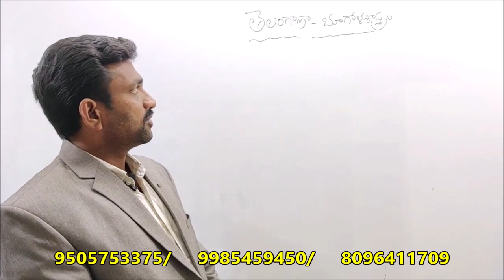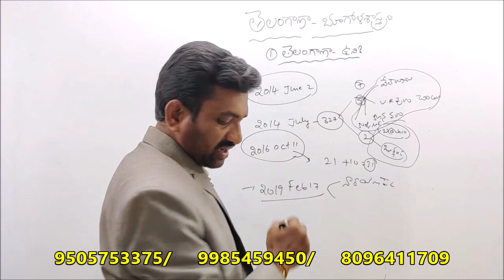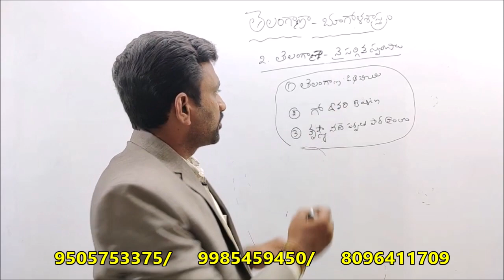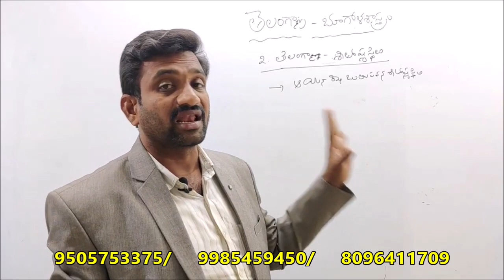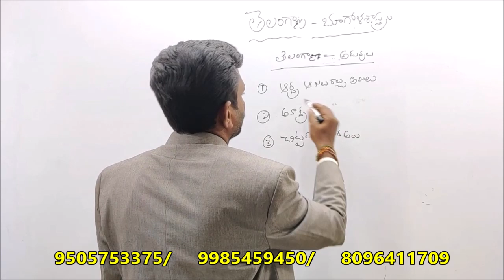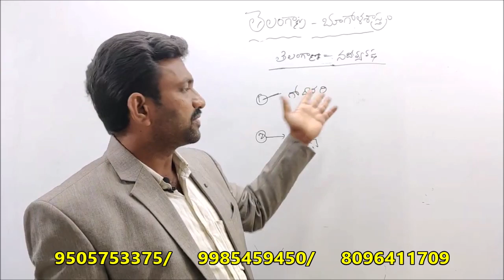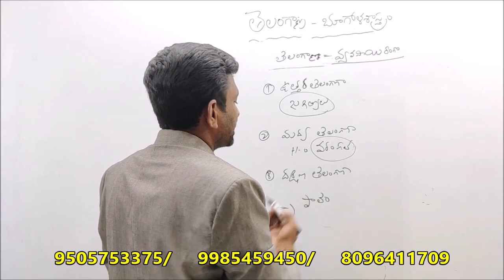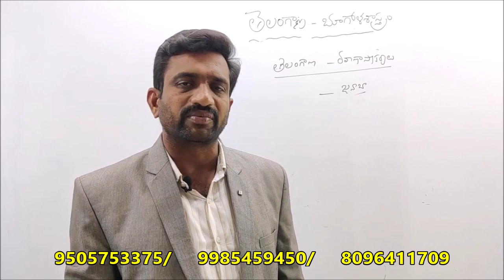TSPSC-GROUP-I,II,III || TELANGANA-GEOGRAPHY || THE BEST ONLINE ACADEMY || ONLINE CLASSES || MATERIAL